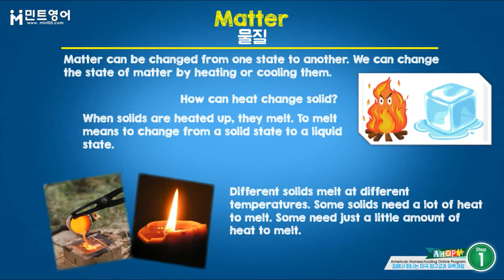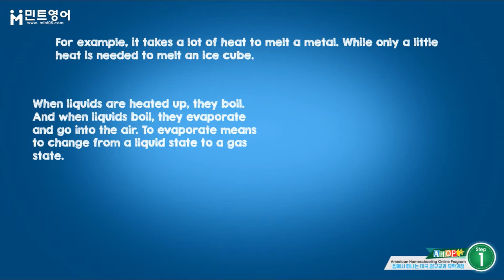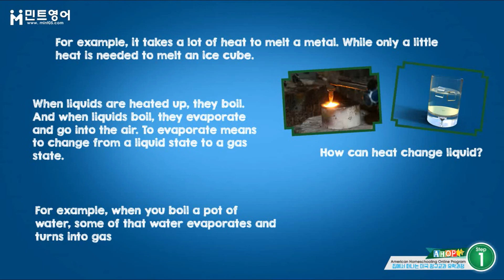AHOP SCIENCE Step 1 Chap 7 Lesson 1